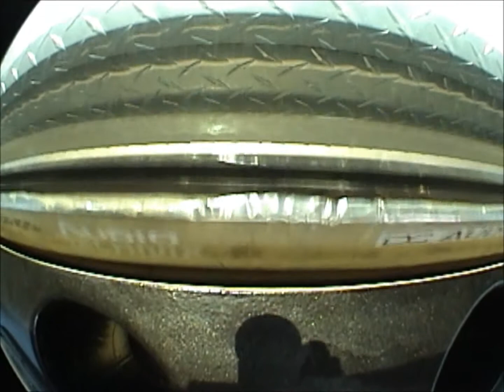HitEmWithTheFlex HDC3 15's puttin in work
Met up with a good friend and got to hear his new set-up. Sounds great and has a very wide range of frequencies that plays clearly.
3 Audioque (Soundqubed) HDC3 15's
Addictive Audio "The Fix" 500.1
AudioTechnix Wiring
Powerware Batteries